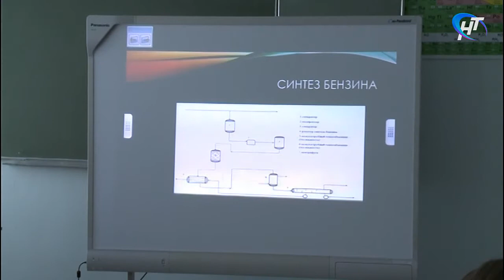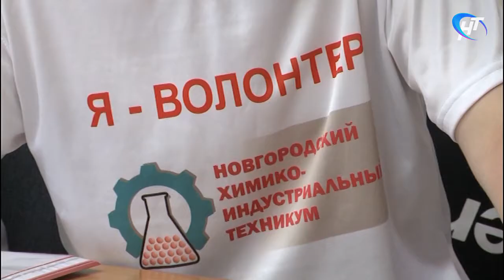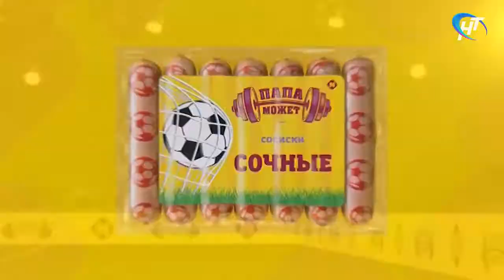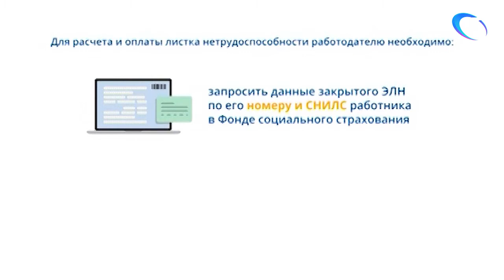Соседи. Гость программы - Даниил Баженов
В гостях у «Соседей» директор Новгородского химико-индустриального техникума Даниил Баженов.

Выпуск от 23 мая 2018 года